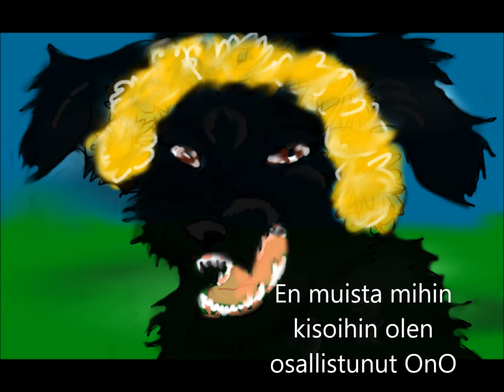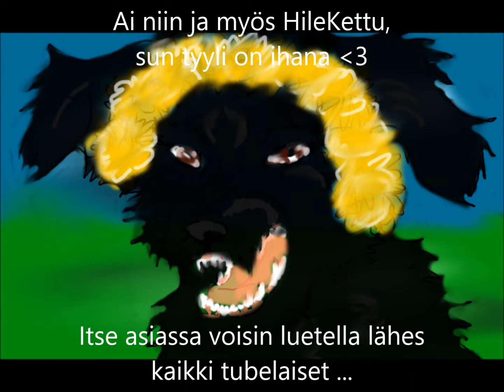Tagattu jälleen +arttia anjaninnille ;)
Tällästä tänään!! :3